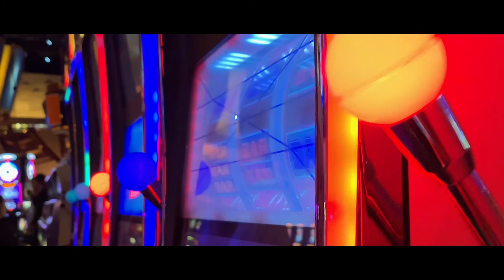Another fine Team Clermont artist and their video: Tummyache "Median" teaser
Please enjoy Another fine Team Clermont artist and their video.

Team Clermont Music PR is a PR firm founded in 1997, owned and operated by music industry veterans Bill Benson and Nelson Wells with headquarters in Athens, Georgia and with publicists worldwide.
Team Clermont and Wells & McLean inc is an equal opportunity employer.
Athens, GA 30601
USA